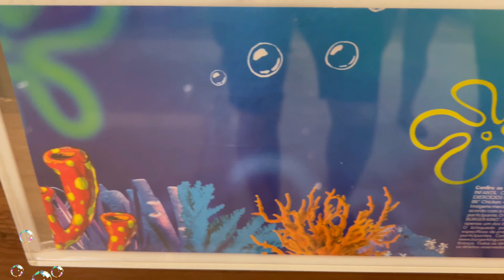Bob Esponja no Burger King Combo Fenda do BK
Olá, pessoal! Chegou o novo combo Burger King Fenda do BK do Bob Esponja